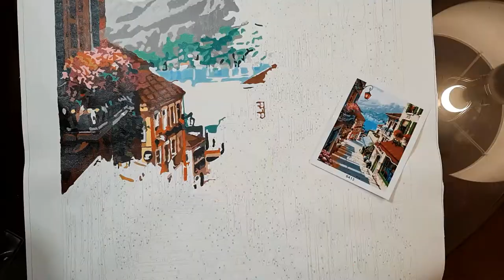By the Sea ~ Italy | Paint by Numbers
Hello everyone, another paint by number I enjoyed doing, I also found a lovely music to go with it, like all the other videos I made.  Hope you enjoy this.